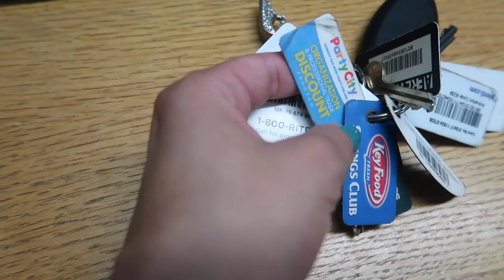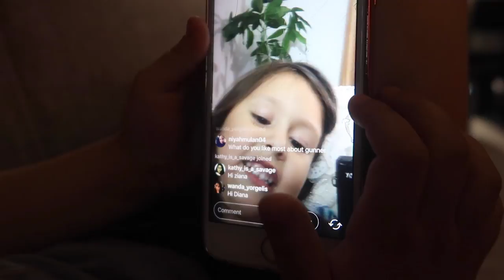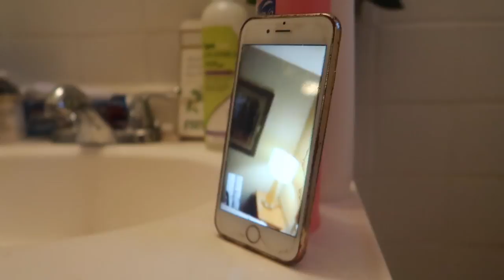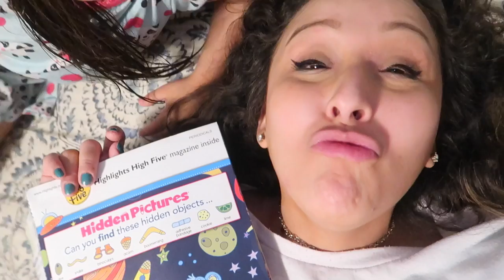MY BOYFRIEND LEFT ME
Crying baby up my butt and so cute!! Gunner is walking everywhere now, Z has a doctor appointment. Also, sad news BT leaves us-- what happened.